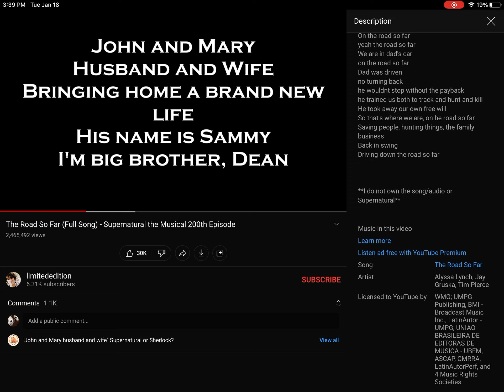January 18, 2022